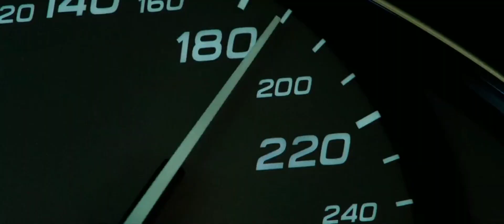Transporter... TopMovieClips Product.. /Sir lanka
Only Action